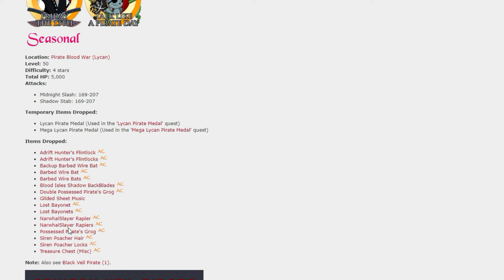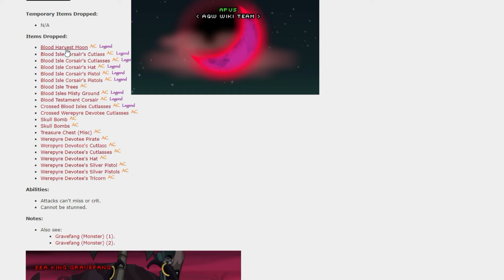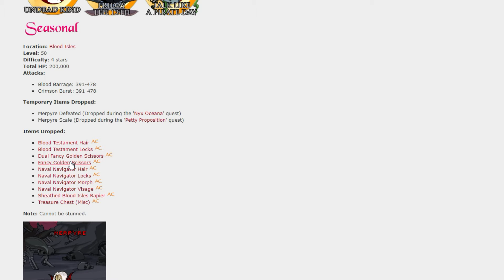AQW Must Get TLAPD Rares Shop (Free Player) And Drops! | New Boss Drops + Merge Items!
AQW Must Get TLAPD Items! AQW Must get talk like a pirate day items! AQW Must Get TLAPD Rares 2024! In this video i go over seasonal maps which have got new rare free player items! There are also free player rares within 3 different rare shops at the war map! There are also new rares dropping from certain monsters in game! I also look over New Boss drops and the new merge shops for tlapd 2024! AQW /join piratebloodhub rares! AQW Piratevampire, aqw piratelycan, aqw blood isles drops! AQW Blood isles merge and boss drops! AQW Seaking gravefang boss drops!

The Maps:
/join piratebloodhub
/join piratevampire
/join piratelycan
/join seakingkurok
/join bloodisles

DISCORD EVENTS!!
So we are starting Discord events in the GoonKnights Server! They will be for certain objectives - competitions or char page entries! Come join us to find out more and join in!

We are now hosting various giveaways in the GoonKnights Discord Server! These include Artix Points, Memberships + More!

SPECS ► i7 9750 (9th Gen), 32GB DDR4, GeForce GTX 1660 6GB GDDR6

0:00 Free Rare Shops!
1:48 Pirate War Drops ft Rares
2:59 Seaking Gravefang Drops
3:29 Blood Isles Shop + Drops